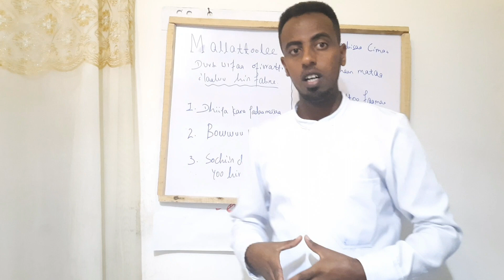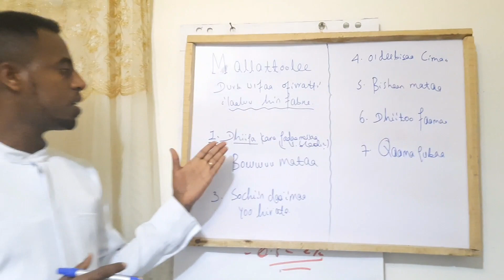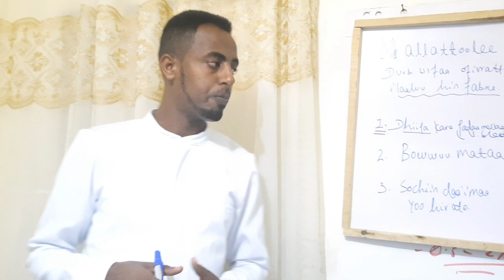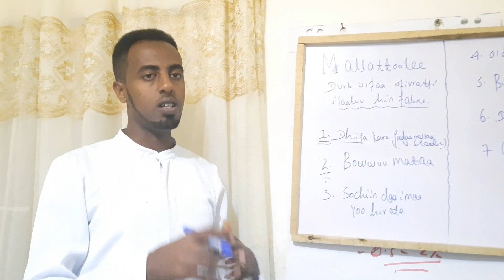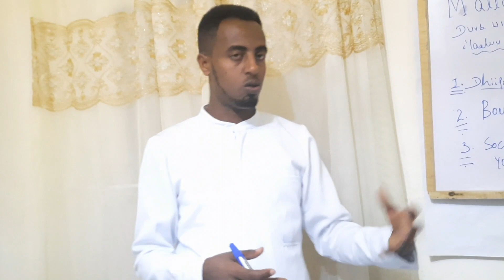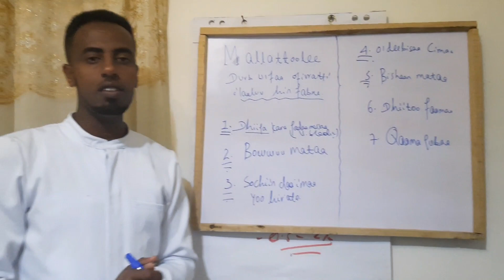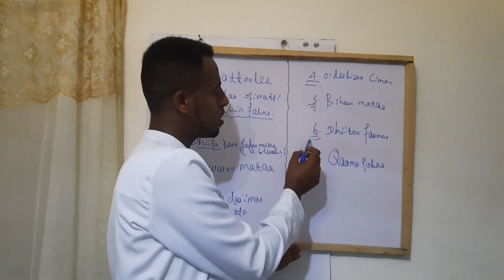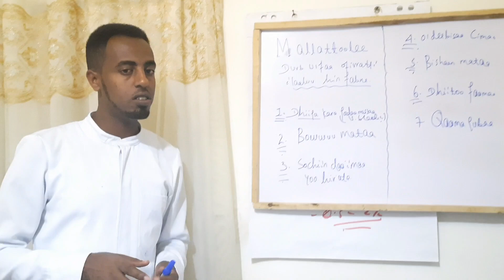Of eeggannoo yeroo ulfaa part two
Baga gara YouTube chaanaalii keenyaa nagaan dhuftan. Ani Dr Birboo Caalaati.
Kanamaleess barnoota fayyaa biroof karaa Telegram chaanaalii
nu hordofuu akkasuma gaafis gaafachuu dandeessu. Fayyaan isinirraa hin fagaatin!